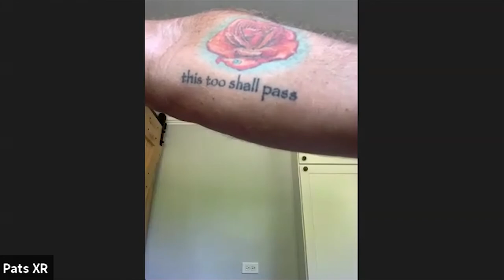Pat Cash: Olympic athletes interviewed Episode 87 ‘I was 2 points short of achieving all my goals.’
Pat Cash, Wimbledon Champion, two-times Davis Cup Champion, and a five-time Grand Slam finalists shares his story how he was 2 points short of reaching all his goals by the age of 22, the 1 point that almost broke his career, the meaning behind his tattoo, how he struggled with mental health issues, and his philanthropic project to raise awareness for the indigenous Australians.

Furthermore, we discuss
• The story behind his Wimbledon winning tennis racket 00:01:26
• His darkest moment 00:03:34
• The reasons for his short career 00:09:28
• His best moment 00:11:36
• How he was two point short of the Australian Open title 00:15:18
• His advice to a younger Pat Cash 00:17:27
• Why he stuck with his coach for most of his career 00:20:41
• His Olympic experience in 1984, and why he decided not to go to the 1988 Olympic Games 00:29:52
• His success habits 00:33:11
• How he beat almost everyone in the fitness testing 00:38:25
• His morning routine 00:41:39
• How to prepare for important moments 00:44:52
• How to overcome setbacks 00:51:21
• The 1 point that sparked his motivation and determination to become successful 00:54:21
• How he had struggled with mental health issues 00:57:11
• His role model 01:01:44
• The Wimbledon quarterfinal in 1988 where he tumbled over the net 01:05:45
• The best advice he has received 01:08:32
• The meaning of the tattoo on his arm 01:09:48
• A typical training day in the life of a Wimbledon champion 01:12:35
• Does he prefer Kooyong Stadium or Melbourne Park 01:16:40
• The best player to never win Wimbledon 01:17:03
• The best serve and volley player ever. 01:17:23
• Who was the better volley player, Stefan Edberg or Pat Cash 01:17:50
• Do you need to change the grip on the forehand and backhand volley 01:18:00
• If he could travel back in time to the Australian Open final '88 to the 5th set at 6:6, where he was a breakpoint down and his backhand volley was called out. With today's technology, would he challenge the call 01:18:38
• His interview nomination 01:19:24
• His involvement in a philanthropic project where he wants to raise awareness for the situation of the indigenous Australians 01:21:49
• What’s going on in the life of Pat Cash at this moment in time 01:28:46
• Where can you find Pat Cash 01:31:49